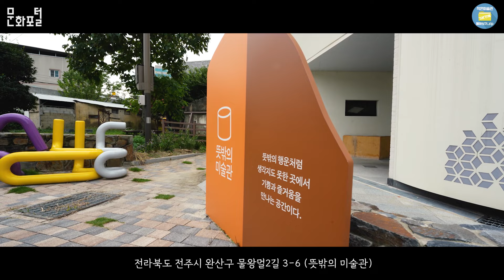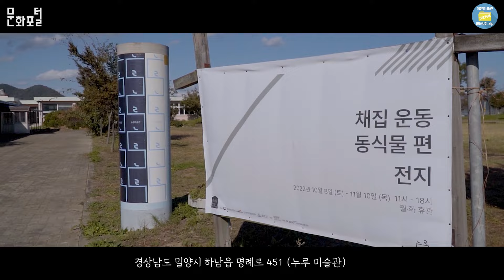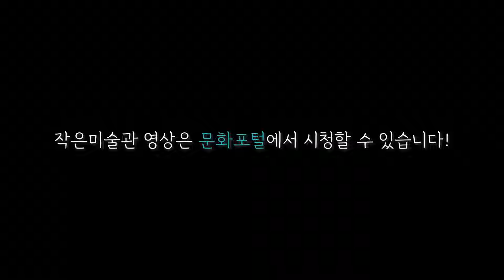[문정원X예술위] 2022년도 작은미술관 5분 안에 몰아보기.zip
한국문화정보원과 한국문화예술위원회가 함께한 전국 '작은미술관' 알리기 프로젝트🙌
올 한 해는 전국의 10개 작은미술관을 찾아 다니며  모든 국민이 풍요롭게 문화예술을 누릴 수 있도록 노력했는데요, 😍
문화PD가 생생하게 전달한 2022년도 작은미술관 모습을 한 번 더  보실까요?

[2022년도 작은미술관 몰아보기]
1) [문정원X예술위] 울산 여행하려면? 찐로컬 추천 여행지, 울산 북구의 소금나루 작은미술관
3) [문정원X예술위] 남해 항구 속 작은미술관을 찾아라_남해 작은미술관 스페이스 미조
5) [문정원X예술위] 90년대 건축물을 이용해 색다른 전시 방식을 만나다, 복병산 작은미술관
6) [문정원X예술위] 친근하게 즐겨요! 세종의 열린 미술관, BRT작은미술관
7) [문정원X예술위] 버려진 폐교가 미술관으로? 밀양 최초의 미술관 1호 '누루미술관